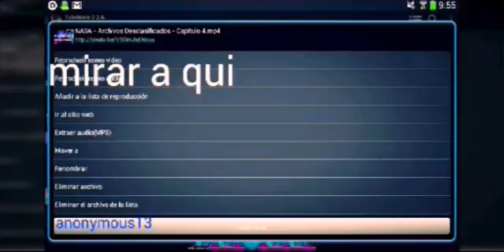COMO SABER SI UN VÍDEO ES O NO COPIRAHP EN YOUTUBE CON TUBEMATE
Via::anonymous13
espero k les sirva cm ami paz y respeto